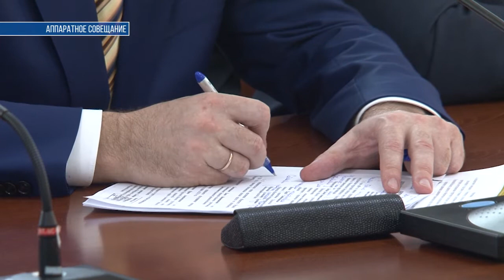Первое Правительство 02.02.2019